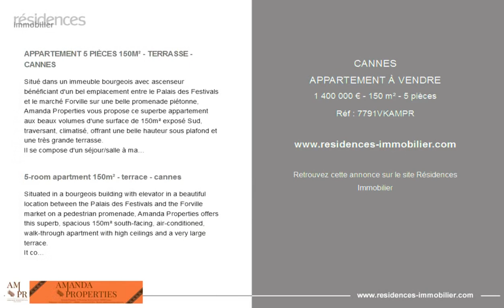CANNES - APPARTEMENT À VENDRE - 1 400 000 € - 150 m² - 5 pièces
Référence : 7791VKAMPR

APPARTEMENT 5 PIÈCES 150M² - TERRASSE - CANNES

Situé dans un immeuble bourgeois avec ascenseur bénéficiant d'un bel emplacement entre le Palais des Festivals et le marché Forville sur une belle promenade piétonne, Amanda Properties vous propose ce superbe appartement aux beaux volumes d'une surface de 150m² exposé Sud, traversant, climatisé, offrant une belle hauteur sous plafond et une très grande terrasse.
Il se compose d'un séjour/salle à manger avec cuisine américaine entièrement équipée, 4 chambres en suite avec dressing et salle de douche/toilette ainsi qu'un toilette invités.
Idéal investissement, très belle rentabilité locative!

5-room apartment 150m² - terrace - cannes

Situated in a bourgeois building with elevator in a beautiful location between the Palais des Festivals and the Forville market on a pedestrian promenade, Amanda Properties offers this superb, spacious 150m² south-facing, air-conditioned, walk-through apartment with high ceilings and a very large terrace.
It comprises a living/dining room with fully equipped open-plan kitchen, 4 en suite bedrooms with dressing rooms and shower/toilet rooms, and a guest toilet.
Ideal investment, very good rental return!

Cette annonce vous est proposée par l'agence AMANDA PROPERTIES - CANNES

|3023753|